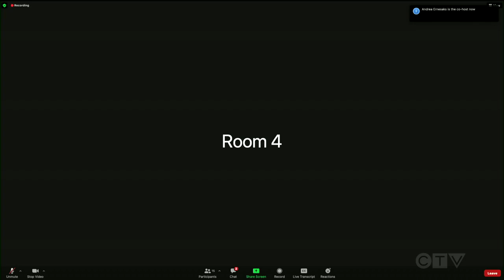Full speech from Ont. Liberal Leader Steven Del Duca | 'Buck-a-ride' transit fares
The Ontario Liberals say they will slash transit fares to $1 per ride across the province until 2024 if they are elected in June.

The plan would apply to all municipal lines as well as Go Transit and Ontario Northland service, officials said

The cost of a single ride would be reduced to $1 while monthly passes would be about $40. Public transit would also be free for veterans.